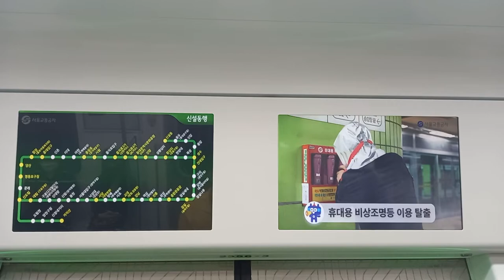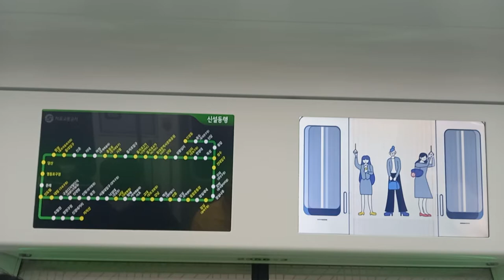서울교통공사 2호선 성수지선 신설동행 용두(동대문구청)-신설동 주행영상, LCD(4)